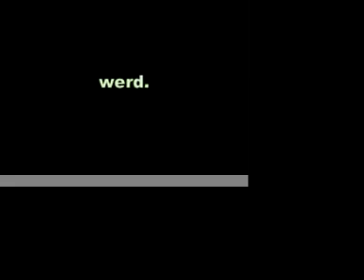werd nerd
the super nerds before and during marshall's party. it's a bit blurry at times, but you'll have to suck it up and enjoy it anyways!